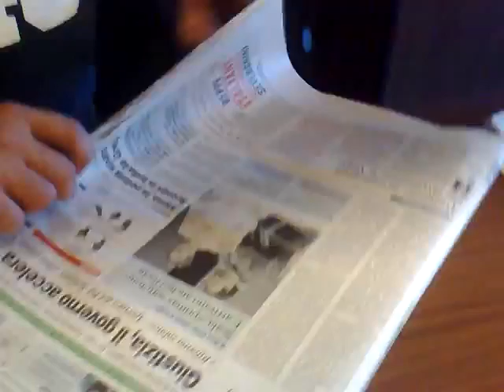Rissa in albergo (motor show 2009).flv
Che pariamient XD